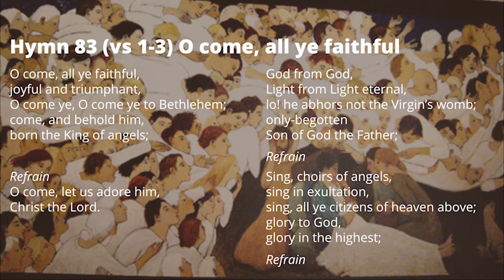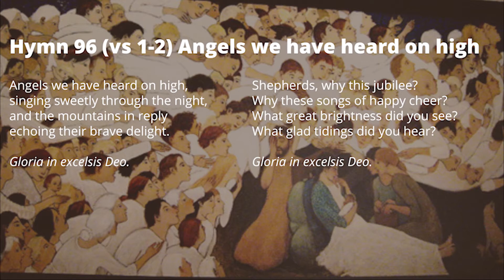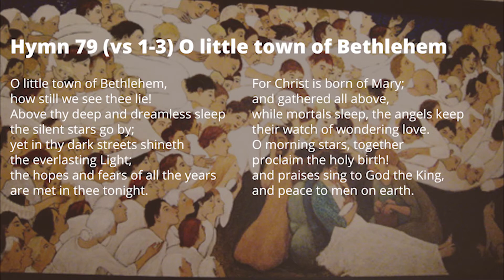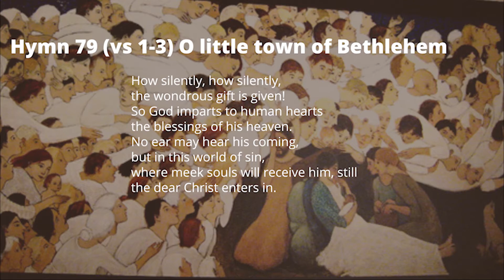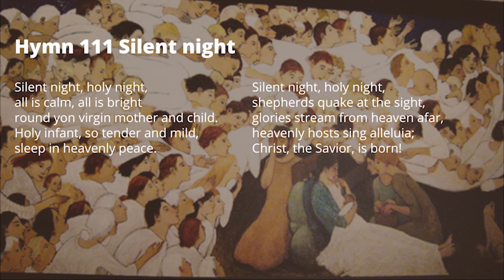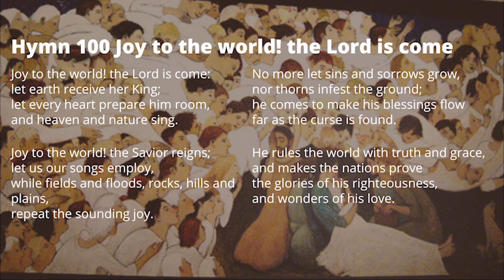The Nativity of our Lord: Christmas Eve, Liturgy of the Word, Rite II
Merry Christmas!

Here is a pdf of the worship bulletin for your convenience